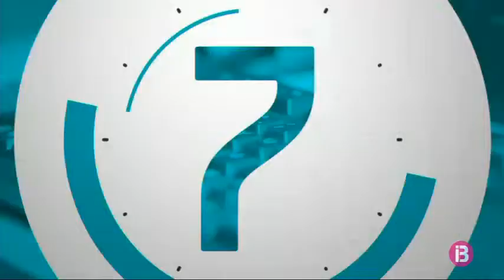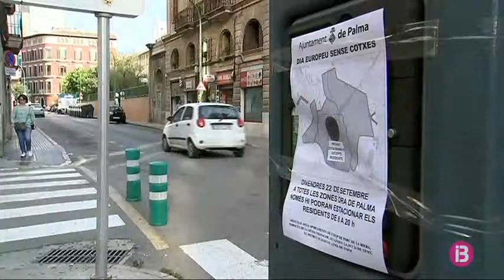RESUM VESPRE 22-09-2017